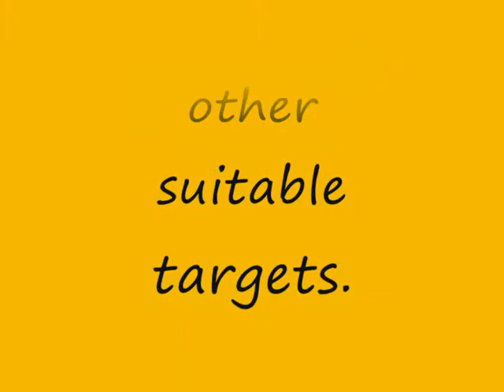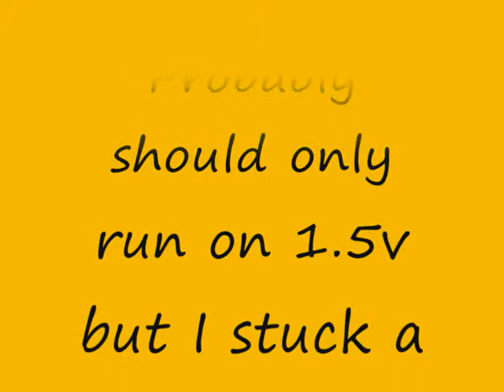My Hairbrush Bristle Bug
Plenty of Bristle Bug videos on YouTube. Once you have made one, you start looking around for other items that make suitable targets.
The motor came out of a really cheap vibrating toothbrush. It is probably only rated for 1.5v but I used a 9v just to get things really moving. I did solder the wires in place although I could probably have just twisted them on. The components are just stuck in place with double sided sticky tape.